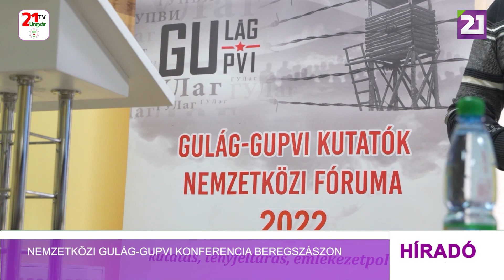Tv21 Ungvár - Nemzetközi GULÁG- GUPVI konferencia Beregszászon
Kárpátaljai, magyarországi és vajdasági szakemberek tartottak előadásokat a Szolyvai Emlékbizottság által szervezett GULÁG-GUPVI Kutatók Nemzetközi Fóruma 2022 elnevezésű konferencián a Kárpátaljai Magyar Művelődési Intézetben. A rendezvény az áldozatok emlékére gyertyagyújtással és közös imával kezdődött.  Tóth Mihály, az emlékbizottság elnöke nyitó beszédében kiemelte, hogy az Oroszország által most indított háború is bizonyítja, hogy az emberek nem tanulnak a történelemből, ezért is fontos, hogy minél szélesebb körben tárgyalják a munkatáborokba elhurcoltak történeteit. Zubánics László, az Ungvári Nemzeti Egyetem Magyar Történelem és Európai Integráció Tanszékének vezetője által prezentált  „A kárpátaljai magyarok és németek internálása és deportálása 1944 és 1945 között” kiadvány mellett olyan munkákkal is megismerkedhettek a részvevők, amelyek egy-egy adott település elhurcoltjaival foglalkoztak.